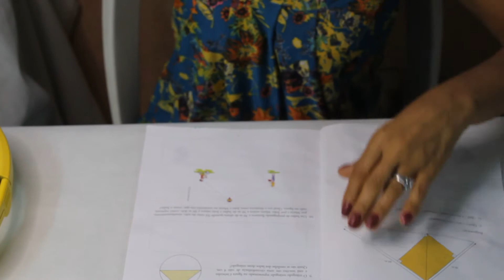Mini Caladium branco em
Foi gratificante realizar esse projeto desde a elaboração do molde até o produto final. Eu amei o resultado e espero que vocês gostem, pois foi feito com muito amor e carinho pensando em vocês. Um abraço a todos. Gratidão sempre.